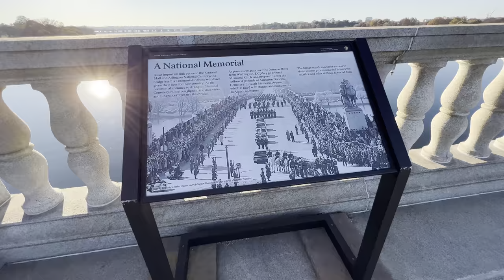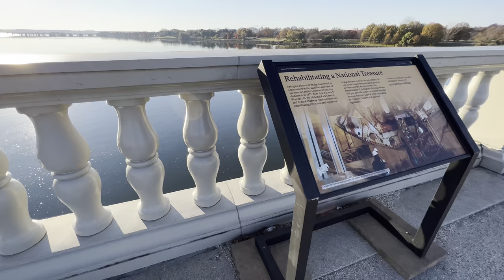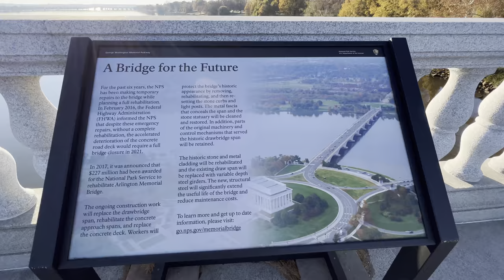Washington DC | Arlington Memorial Bridge | morning walking along to Arlington National Cemetery.